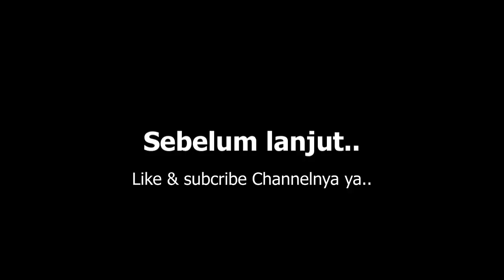HARGA ROKOK THAILAND, INDONESIA & MALAYSIA - Social Experiment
Video saya kali ini melanjutkan  mereview harga Rokok . Perbandingan harga antara Indonesia , Kuala lumpur, malaysia dan bangkok Thailand.